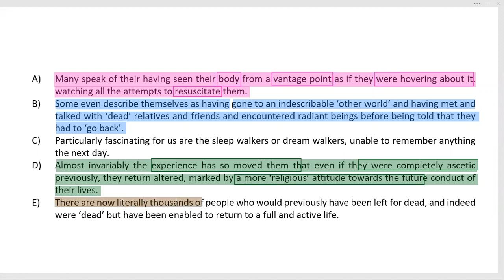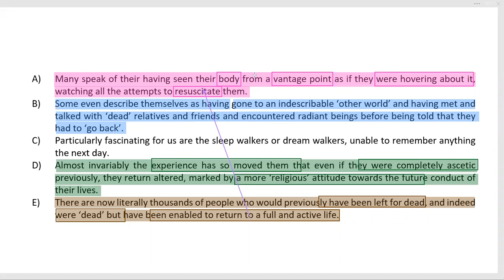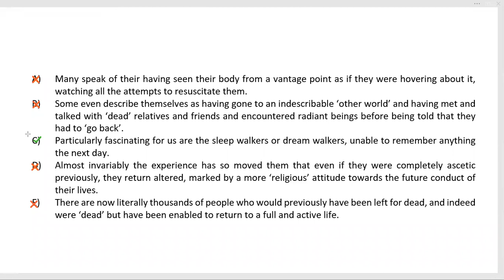CAT Verbal Ability Video Solution 21 June